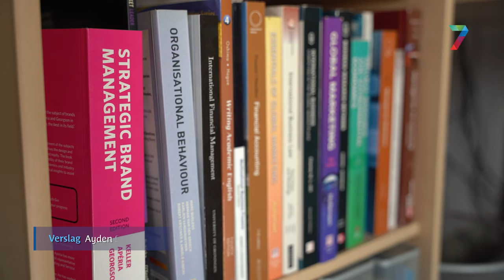Corona in een studentenhuis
Het aantal coronabesmettingen stijgt snel. Vooral veel studenten lopen het virus op, en dan vooral thuis. Misschien is dat ook niet zo vreemd; afstand houden is in zo'n krap huis moeilijk..